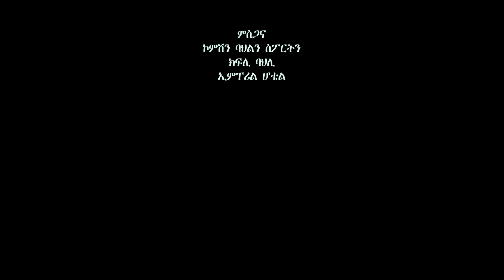Interview With Professor Tesfay Aradom [Part 2] - ንሕናን ፈስቲቫልናን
ዕላል ምስ ፕሮፌሰር ተስፋይ ኣርዓዶም ብዛዕባ እዋናዊ ጉዳይ ዝግበር ዘሎ ተጻበኦታት ኣብ ልዕሊ ፈስቲቫል ኤርትራውያን ዝምልከት ብመን ንምንታይ ዝብል መልሲ ነቕርበልኩም። eritreanews eritreafilm eritreanews eritrea eritreancomedy eritreanmovie eritreanfestival ethiopia asmara @1haleta1 @EriTVEritreaOfficial @HDMONANEBARIT @solomedia9376 @zarafltet @AlenaWaltaHager @sahelmedia9702 @Shiroentertainment1 @